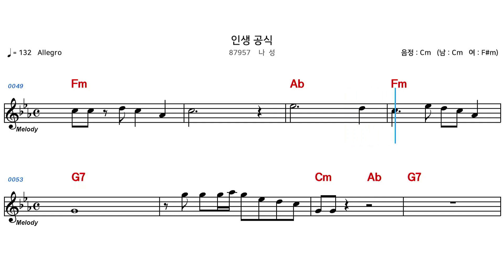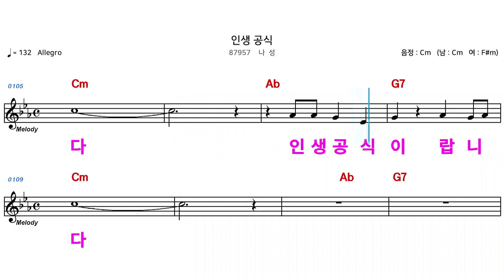(MR) 87957 인생공식 - 나성